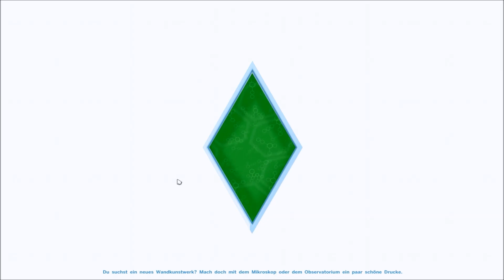Sims 4 / Kessedy + Julian - # 011 - Eine Sportskanone dreht ab / Let`s Play [German/Deutsch]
Jey ihr Lieben,

die Sims4 ist da und wir starten unser erstes LP-Projekt in die Sims4 mit der Kessedy Black...!! Mit der Zeit werden sicher noch so einge Familien und Haushalte (wie z.b. Familie Greenwood) den Weg der Sims4 kreuzen. Aber zum Start und Anzocken werden wir erst einmal die gute Kessedy auf ihrem Lebensweg in die Sims4 begleiten.
Ich freue mich schon jetzt über eure Zahlreichen Kommentare und hoffe ihr alle fiebert ordentlich mit...!! Viel Spaß... ♥♥
Meine Spiele:

Hauptspiel (Sims4)